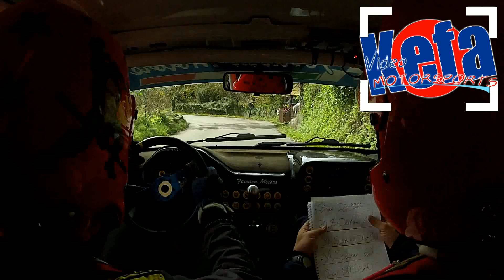4° TINDARI RALLY G. Viola - S. Di Pino Peugeot 106 A6